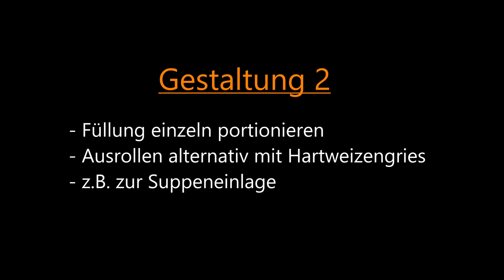Maultaschen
Selbstgemachte Maultaschen sind unerreicht. Die Herstellung ist nicht besonders schwer. Die Mühe lohnt sich! Maultaschen lassen sich wunderbar einfrieren und so bevorraten.

Rezept (ca. 1.500 g fertige Maultaschen)

Nudelteig
200 g Mehl
60 g Hartweizengries
1/2 TL Salz
2 L-Eier
1 EL Öl
30 ml Wasser

Füllung
250 g gemischtes Hackfleisch
250 g Brät
1 kleine Zwiebel
80 g gehackten Spinat
1/2 Brötchen ggf. vom Vortag
30 ml lauwarme Milch
2 Eier
2 EL Petersilie
Salz, Pfeffer

Garzeit:
8-10 Minuten